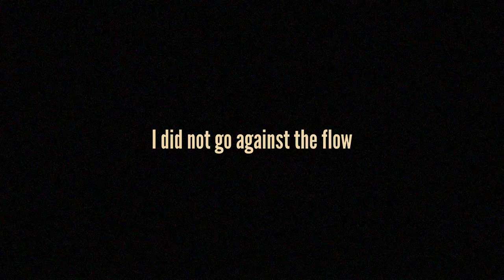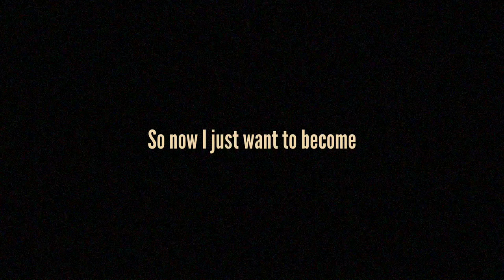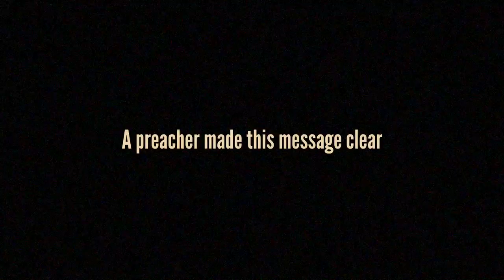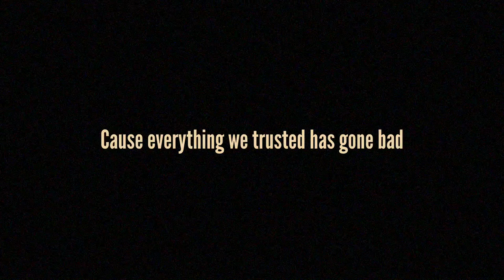Carolyn Arends - Maladjusted - Lyric Video with MLK "Proud to Be Maladjusted" excerpt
"Let's all get maladjusted to a world gone mad." A song from Carolyn Arends's RECOGNITION album, inspired by the "proud to be maladjusted" speech from Martin Luther King, Jr.

MALADJUSTED
Carolyn Arends

I aimed to stay within the normal range
I did not go against the flow
I tried to never be too loud or strange
I was at home with status quo
Then cracks were forming in the plaster
And all the structures came undone
What we call normal’s a disaster
So now I just want to become …

Maladjusted
Maladjusted
Cause everything we trusted has gone bad
This dysfunction
Needs disruption
So let’s all get maladjusted to a world gone mad

I know in Michigan in ‘63
A preacher made this message clear
And ringing in those words from Dr. King
There is another voice to hear
Cause Jesus said the first would be the last
In every place His kingdom comes
And if we give our lives we get ‘em back
And that is why we must become …

Chorus
© Running Arends Music/ASCAP

Randall Stoll - drums
Miles Hill - acoustic bass
Carolyn Arends - vocals, acoustic guitar (Martin D28)
Spencer Capier - Heiden octave mandolin, vocals
Roy Salmond - piano, electric guitar (Eastwood Airline), tambourine
Mixed by Richie Biggs, Mastered by Greg Reely